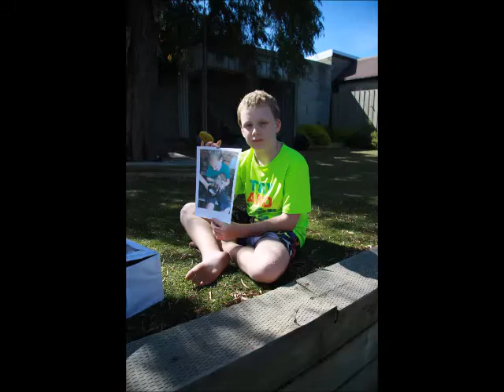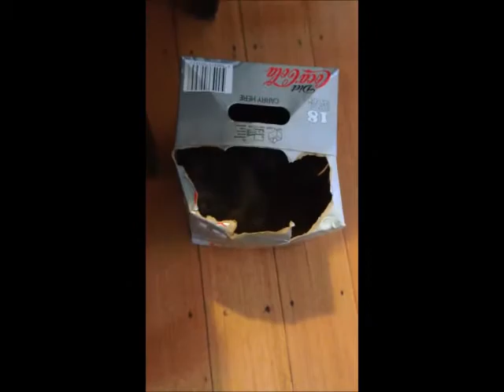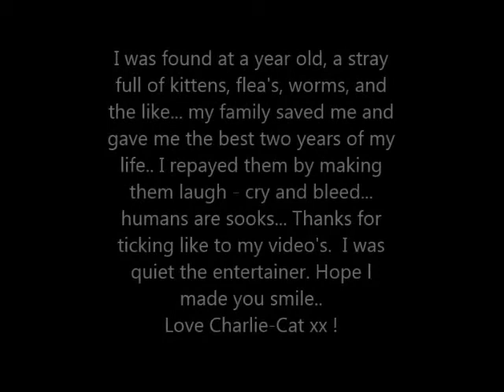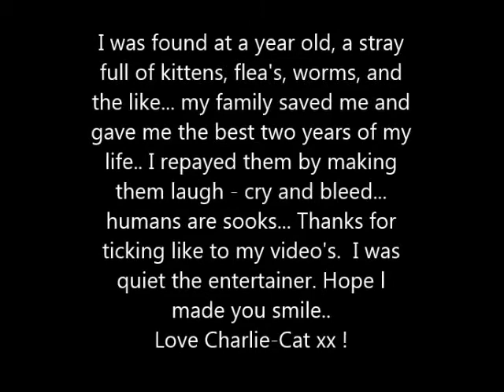crazycathadtoleave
Charlie Cat, Says Goodbye in Style. Of course xx